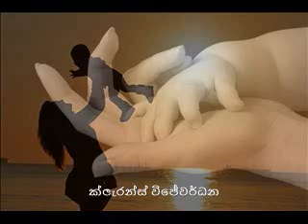DILIPA PODI PUTHU- Clarence Wijewardena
දිලීප පොඩි පුතු සනීපයට නිදි
මවගේ උකුල් යහනේ
කුමාරයාණෙනි මගේ කිරුළ හිමි
ජීවන රජ දහනේ...

මහද විමානයේ තැන්පත් කළ ලේ
බිඳුවක් අඩුව ඇතේ
එය සඟවාගෙන බිළිඳු වෙසින් ආ
වස්තුව ඔබය පුතේ...

පරෙවි දෙපා වැනි සුලලිත කෝමල
සුමුදු ටිකිරි දෑතේ
පුතු මිට මොලවන් සඟවා ගෙන ඇත
මා නොලියුව ගීතේ...

මවගේ උකුල් යහනේ
ජීවන රජ දහනේ
ජීවන රජ දහනේ..

ගායනය සහ සංගීතය - ක්ලැරන්ස් විජේවර්ධන